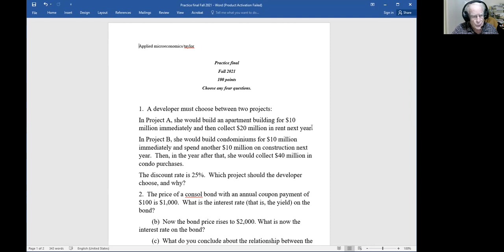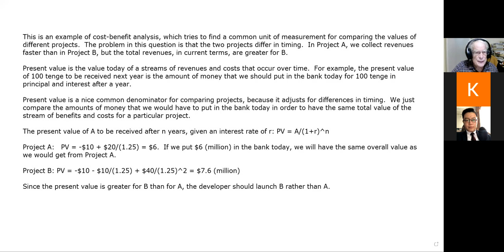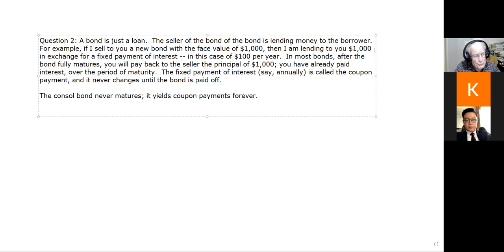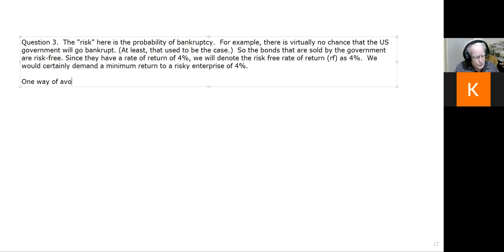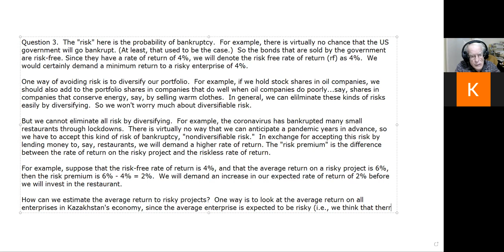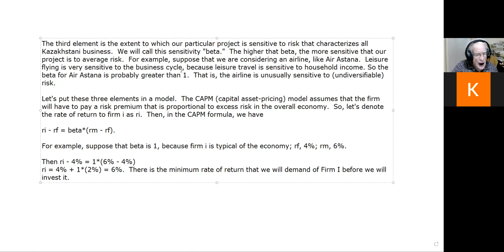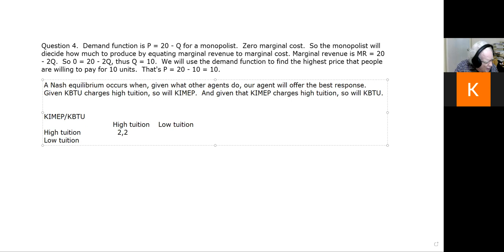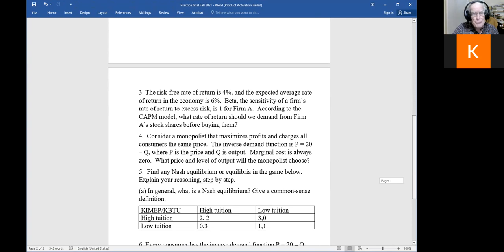Review session for final in Applied Microeconomics